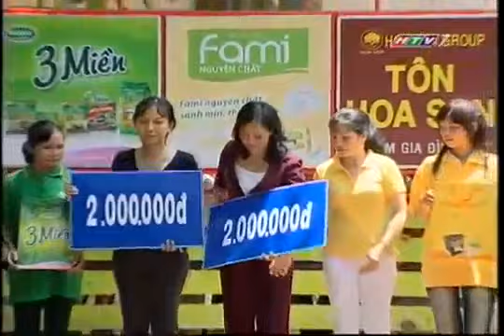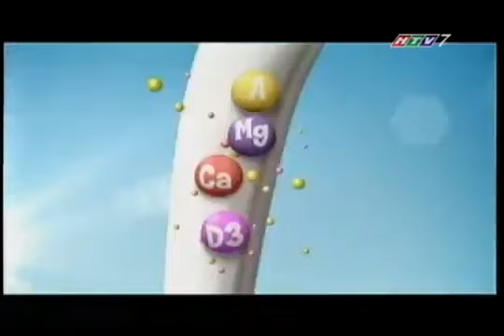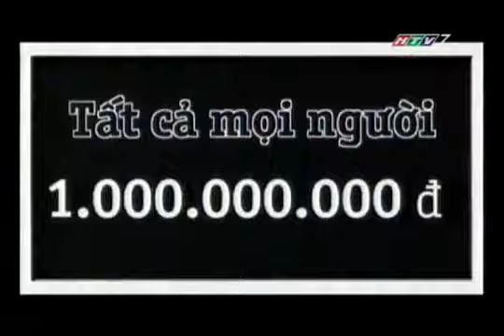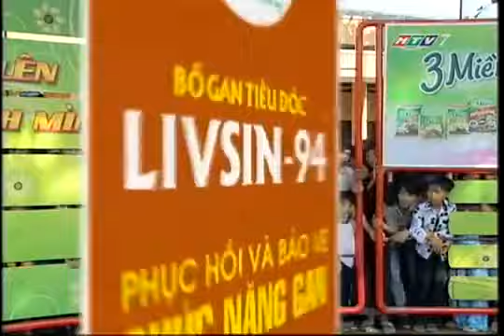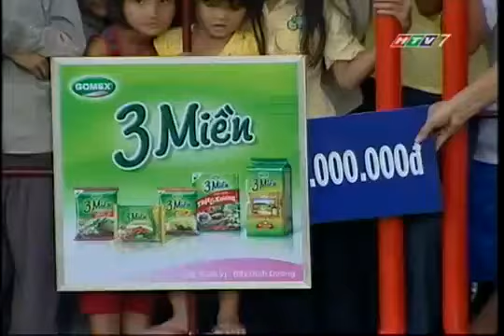HTV7 - Vượt lên chính mình (14/10/2011) part 3